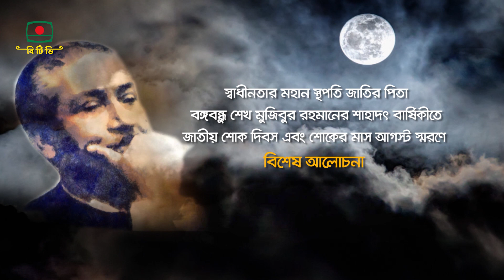বিশেষ আলোচনা- “১৯৭৫-এর ১৫ আগস্ট, কেন এই নৃশংসতা?” দেখবেন ১২ আগস্ট রাত ১০টার ইংরেজি সংবাদের পর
শোকের মাস আগস্ট স্মরণে বিশেষ আলোচনা- “১৯৭৫-এর ১৫ আগস্ট, কেন এই নৃশংসতা?” দেখবেন ১২ আগস্ট রাত ১০টার ইংরেজি সংবাদের পর

অংশগ্রহণে- আ ক ম মোজাম্মেল হক, মুক্তিযুদ্ধ বিষয়ক মন্ত্রী।
গোলাম দস্তগীর গাজী (বীর প্রতীক), মন্ত্রী, বস্ত্র ও পাট মন্ত্রণালয়

উপস্থাপনা- আবেদ খান
প্রযোজনা- নূর আনোয়ার রনজু